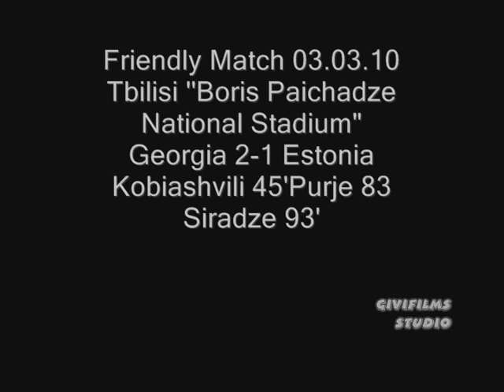Georgia 2-1 Estonia 03.03.10 Goals (Friendly Match)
International Friendly. First Match To Georgian National Team Coach Temur Ketsbaia